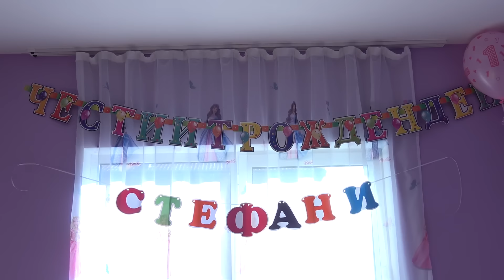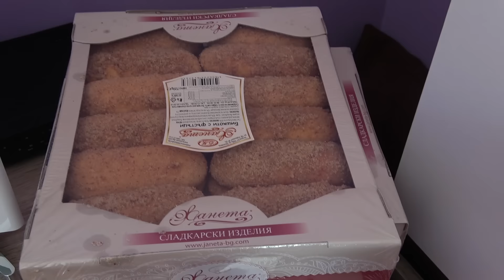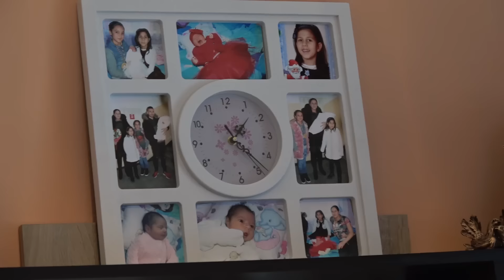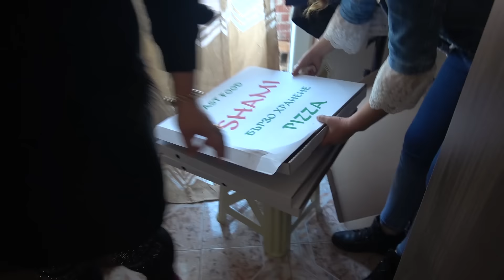ЧРД-1г на Стефани 12.1.2019г